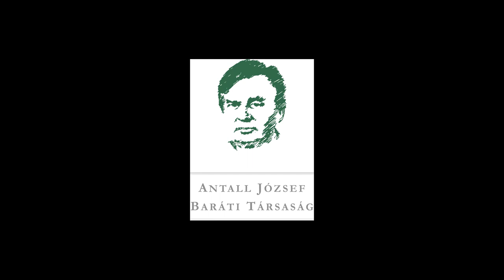Csáky András a ceglédi '56 os szobor fölavatásáról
"A képzőművészeti zsűri jött le, hogy zsűrizze a szobrot. ... Azt mondja a nő, hogy nem lehet fölállítani a szobrot. Mondom: miért nem lehet. Azt mondta, hogy nem illik a környezetbe. Mondom: miért, maga tudja hogy hol fogjuk felállítani, mert én még nem tudom."

Dr. Csáky András a ceglédi '56-os szobor születéséről. A Modell és Valóság előadássorozat X. évadának "A négyigenes népszavazás" című rendezvényére 2019. november 28-án került sor Dr. Szabó Tamás és Dr. Csáky András részvételével, Lesti Árpád moderálása mellett.